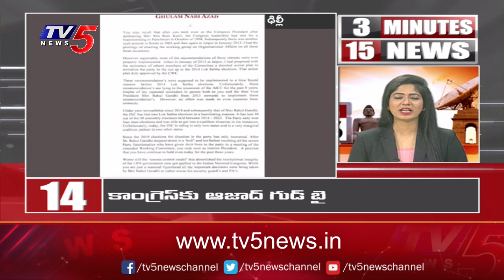3Minutes 15 News | Speed News | TV5 News Digital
3Minutes 15 News | Speed News | TV5 News Digital